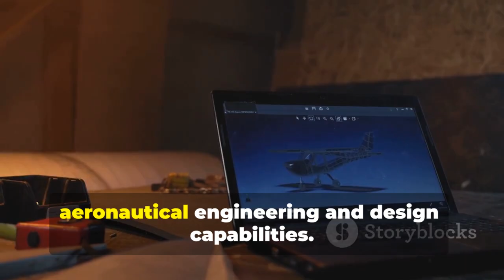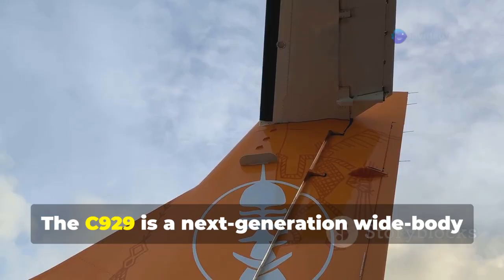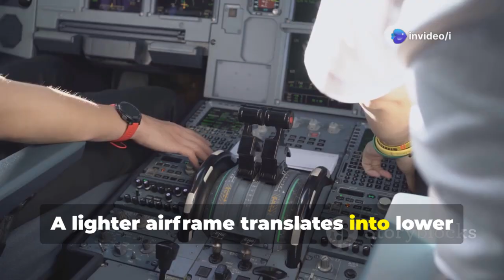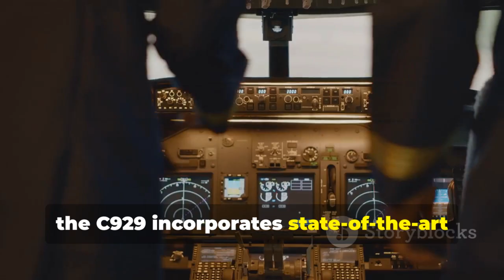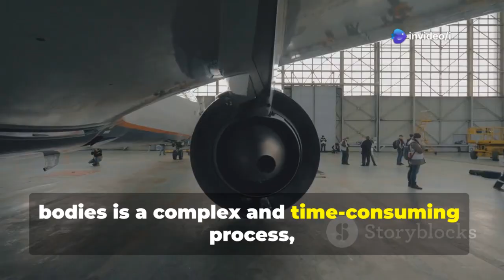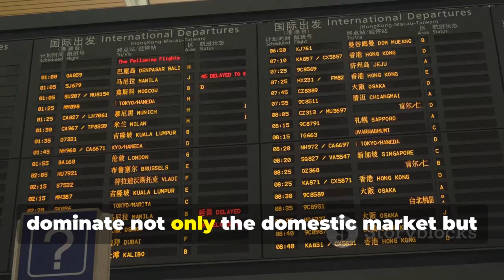China’s C929 Ready for Takeoff – A New Era in Aviation Begins!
China's C929 aircraft is poised to shake up the global aviation industry! In this video, we explore how this ambitious wide-body jet, developed by the Commercial Aircraft Corporation of China (COMAC) in collaboration with Russia’s United Aircraft Corporation (UAC), aims to rival aviation giants Boeing and Airbus. With a focus on fuel efficiency, advanced materials, and passenger comfort, the C929 could redefine long-haul travel.

However, challenges abound, from technological dependencies to certification hurdles and fierce competition. Join us as we delve into the C929's potential impact on the aerospace landscape!

OUTLINE:

00:00:00 Setting the Stage for China's Aviation Ambition
00:00:30 COMAC and UAC Collaboration
00:01:00 Reshaping the Aviation Landscape
00:01:21 Initiating the C929 Project
00:01:44 COMAC and UAC Partnership
00:02:17 Challenges Emerge
00:02:45 China Reconsiders the Joint Venture
00:03:16 Overview of the C929
00:03:51 Advanced Composite Materials
00:04:23 Passenger Capacity and Range
00:05:00 Passenger Comfort and Advanced Systems
00:05:32 Avionics and Sustainability
00:06:08 A Formidable Alternative
00:06:36 Challenging Market Dominance
00:07:05 Technological Hurdles
00:07:53 Certification Issues
00:08:40 Competitive Landscape
00:09:14 Boeing and Airbus Advantages
00:09:39 Independent Development
00:10:01 China's Determination
00:10:23 Symbol of Ambition